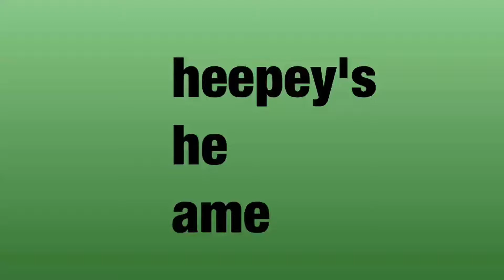Channel Trailer 1-11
New channel trailer with Rec Room clips, not Minecraft. Shows episodes 1-11 of the Rec Room Let's Play